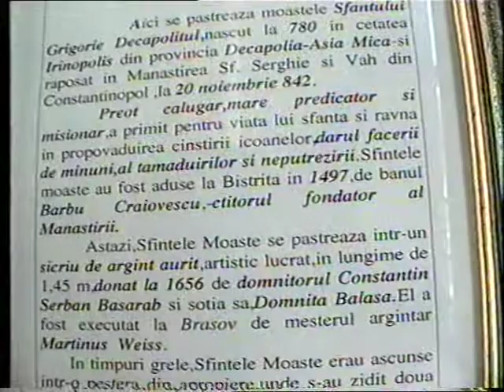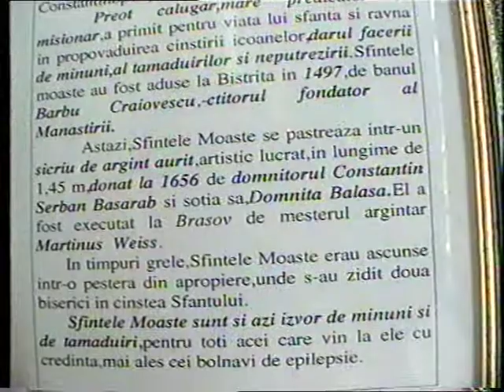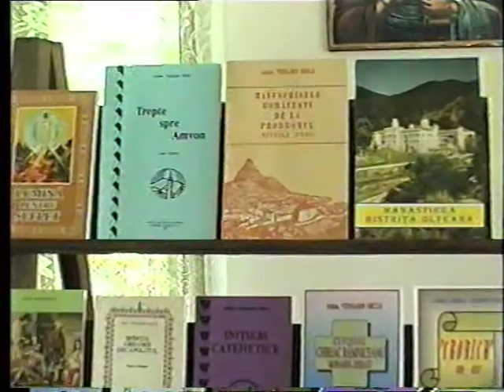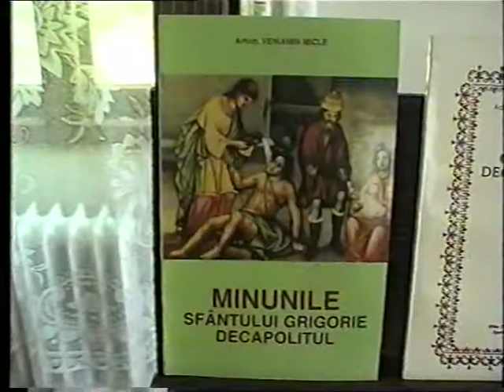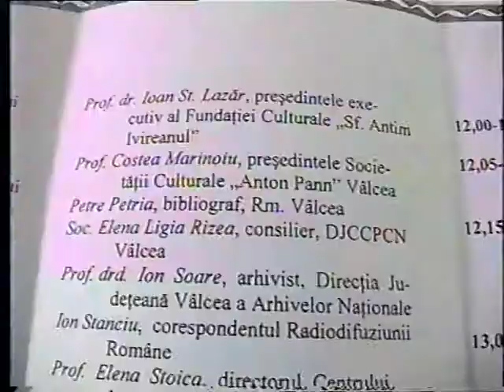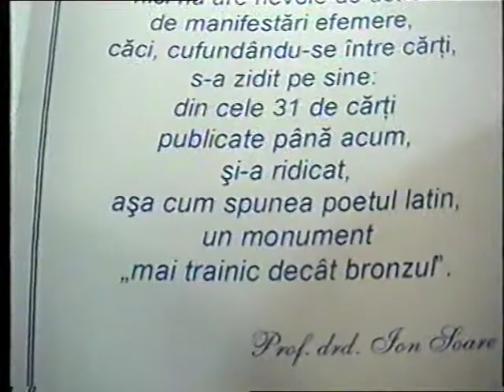Veniamin Micle - Medalion aniversar 65 ani, Mânăstirea Bistriţa/ Vâlcea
Resursă electronică din colecţiile Bibiotecii Judeţene „Antim Ivireanul” Vâlcea; filmare din 2004, realizată de Valentin Şchiopu/ Secţia Multimedia a BJAI.